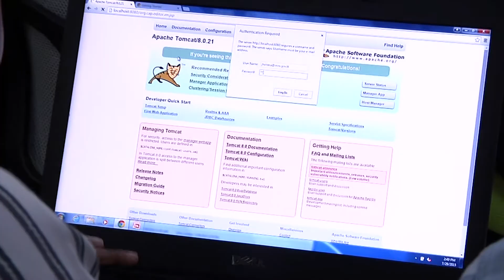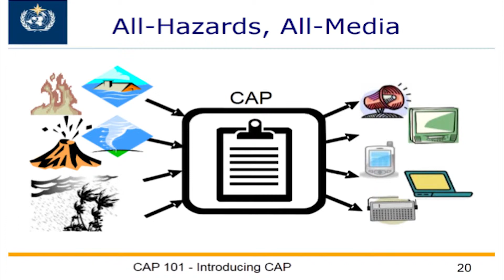Common Alerting Protocol (CAP) Training Workshop WMO, ODPM & TTMET 29th - 30th July 2015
The video highlights key moments of the two day Common Alerting Protocol workshop which took place in Trinidad and was facilitated by Mr. Eliot Christian, WMO.